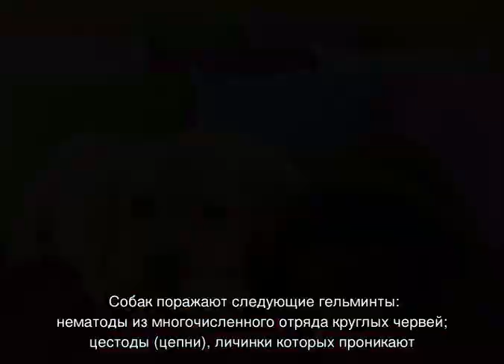У собаки урчит в животе: что делать и как помочь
Что может означать, если у собаки урчит в животе. В чем может заключаться потенциальная опасность такого симптома. Описание возможных безобидных причин бурления. Какие заболевания характеризуются таким признаком. Как понять что нужно к ветеринару.